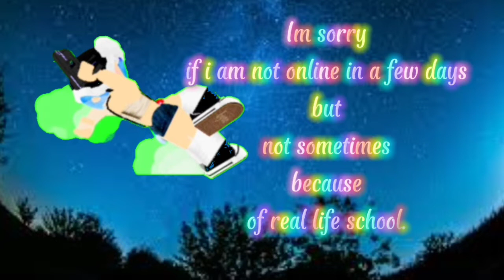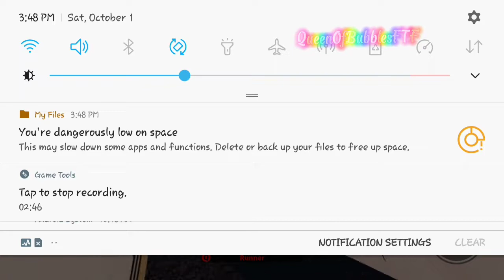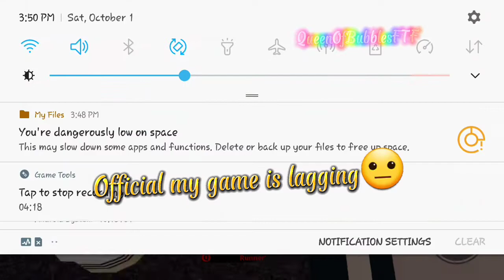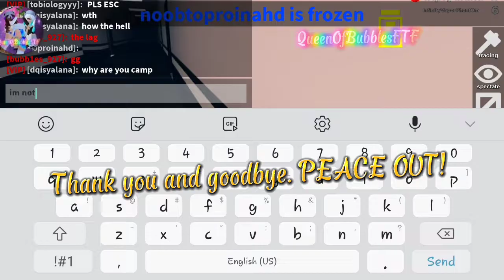Flee the facility with @funwithparis6994 😀